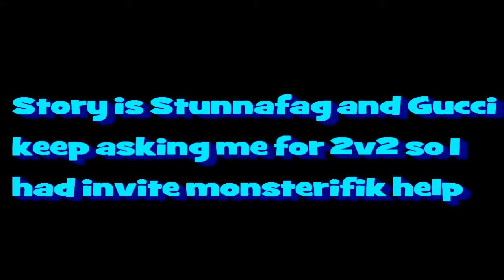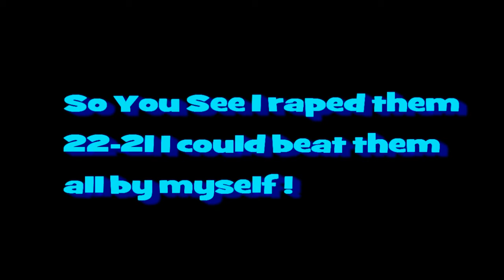2v2 I Da Realest I & Enjoi Crafted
Stunnaman and gucci are fucking garbo